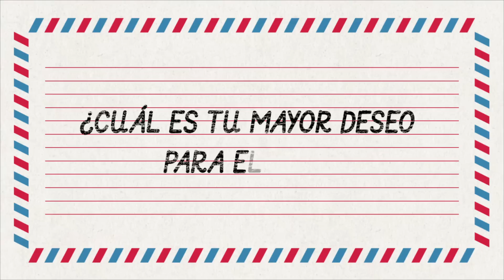Adecco y los deseos de los más pequeños para 2015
Dicen que la Navidad es cosa de niños ... En Adecco nos unimos a sus buenos deseos para hacerlos realidad. ¡Súscríbete!